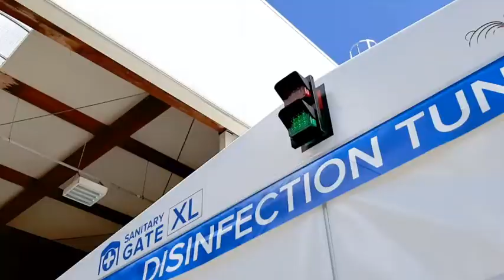Stretch Structures - Sanitary Gate XL - Goods Decontamination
With the current global health crisis in mind, we've been working on solutions that can be of public value. From repurposing existing products, to launching new ones. This video shows how the Sanitary Gate XL operates to disinfect goods & equipment.

Read more about how the Sanitary Gate can help protect people, vehicles and goods and prevent the spread of Coronavirus (COVID-19) in the community.